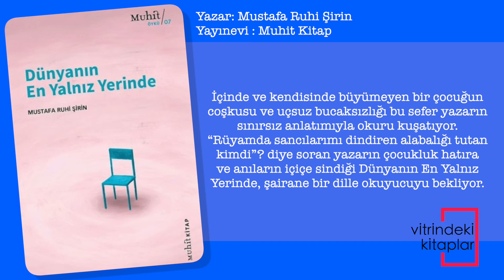Dünyanın En Yalnız Yerinde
Muhit Kitap, edebiyatımızın kıymetli ismi Mustafa Ruhi Şirin’in olgunluk dönemi eserlerini
yayımlamaya devam ediyor.

Dünyanın En Yalnız Yerinde, yüz bir rüyadan oluşan bir rüya kitabıdır. Hayal gücünün, berrak bir kalbin,
saf bir aklın sınırsızlığıdır Mustafa Ruhi Şirin’in rüyaları. İçinde ve kendisinde büyümeyen bir çocuğun
coşkusu ve uçsuz bucaksızlığı bu sefer yazarın sınırsız anlatımıyla okuru kuşatıyor.

“Rüyamda sancılarımı dindiren alabalığı tutan kimdi”? diye soran yazarın çocukluk hatıra ve anıların iç
içe sindiği Dünyanın En Yalnız Yerinde, şairane bir dille okuyucuyu bekliyor.